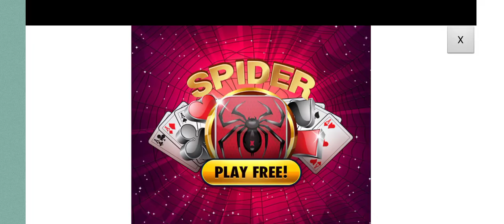puzzle cat's - Gameplay Walkthrough (iOS & Android)